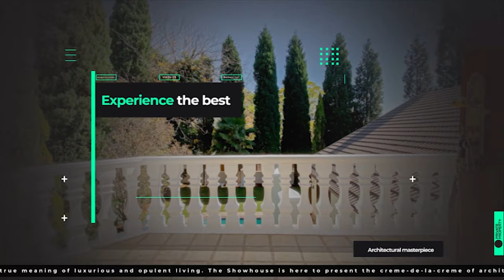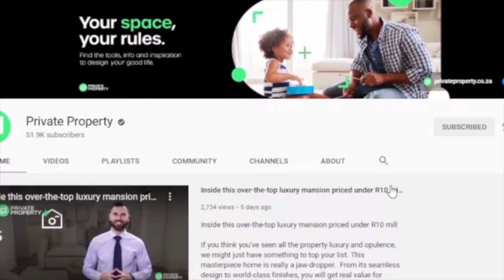The Show House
5 Bed House in Flamingo Vlei

5 Beds

3 Baths

3 Garages

3 Bed Townhouse in Plattekloof

3 Beds

2.5 Baths

2 Garages

4 Bed House in Duynefontein

Address: 5 Waldeck Crescent

4 Beds

3 Baths

3 Garages

3 Bed House in Burgundy Estate

Address: 2 24 De Wingerd, 24 De Wingerd Road

3 Beds

1.5 Baths

1 Garages

2 Bed Apartment in Whispering Pines

2 Beds

1 Baths

3 Bed House in Peerless Park

Address: 92 Hout Street

3 Beds

2 Baths

2 Garages

1 Bed Apartment in Durbanville Central

1 Beds

1 Baths

2 Bed Apartment in Parklands North

2 Beds

1 Baths

3 Bed Apartment in Burgundy Estate

Address: 34 Ruby Estate, 34 Barion Road

3 Beds

2.5 Baths

2 Garages

2 Bed House in Windsor Park

2 Beds

1 Baths

1 Garages